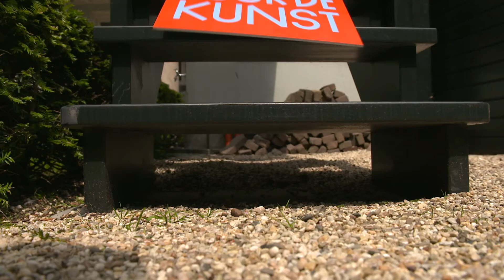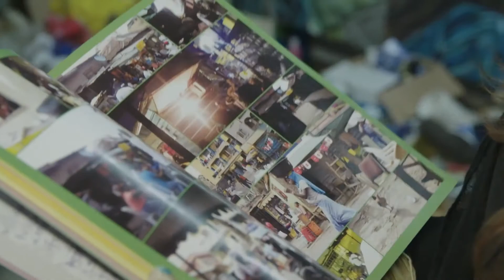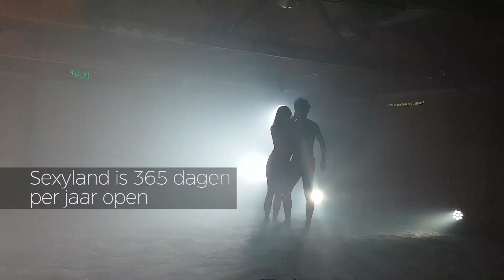Amsterdamprijs voor de Kunst 2019: genomineerden Stimuleringsprijs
De negen genomineerden voor de Amsterdamprijs voor de Kunst 2019 zijn op dinsdag 18 juni door het Amsterdams Fonds voor de Kunst (AFK) bekend gemaakt: beeldend kunstenaar Raquel van Haver, conceptuele club/Sociëteit Sexyland, filmmaker Sam de Jong (categorie Stimuleringsprijs), internationaal podiumkunstenfestival Flamenco Biënnale Nederland, documentairemaker Aboozar Amini, cabaretier Micha Wertheim (categorie Beste Prestatie), theatermaker/mimespeler Karina Holla, modeontwerper Fong Leng en choreograaf/directeur Het Nationale Ballet Ted Brandsen (categorie Bewezen Kwaliteit).